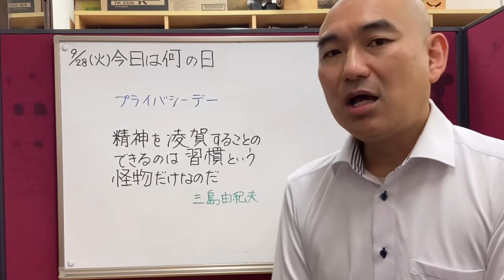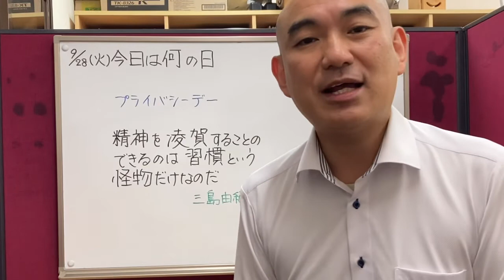精神を凌駕することのできるのは習慣という怪物だけなのだ（三島由紀夫）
（注）ホワイトボード、凌駕の駕の字を間違えていますね。ごめんなさい。

しかし、壮大なプライバシーの侵害です。昔はなんでもありですね。

sakuraeisu.net